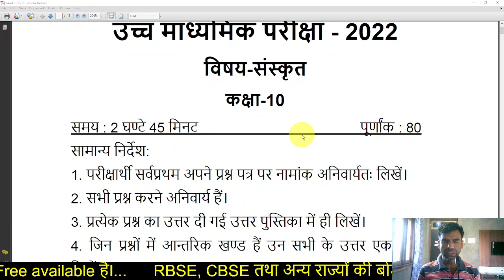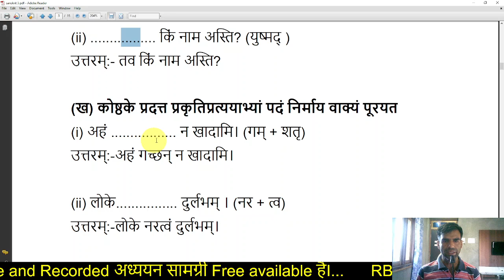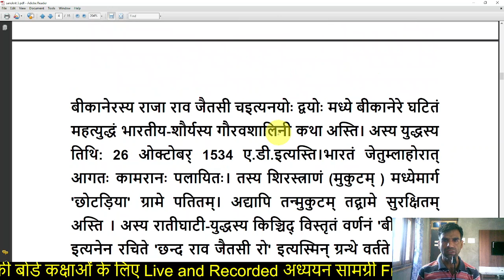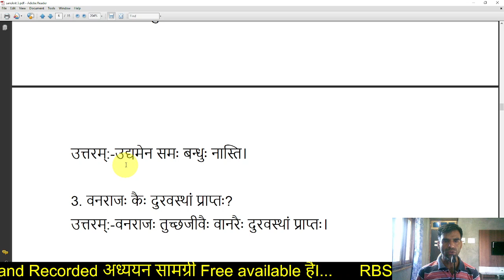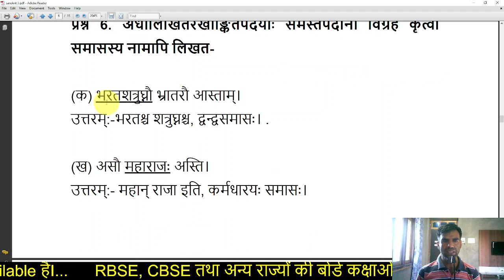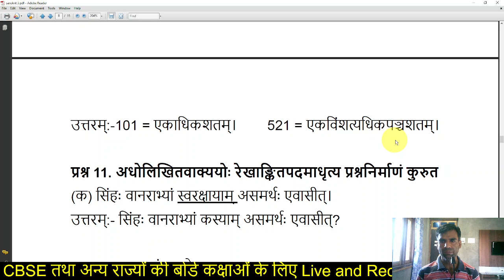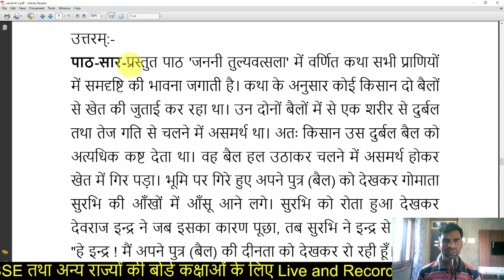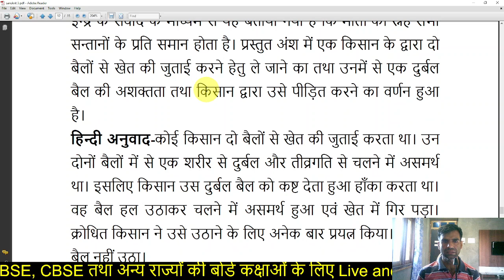10th Sanskrit paper 2022 | RBSE उच्च माध्यमिक परीक्षा - 2022 संस्कृत कक्षा-10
10th Sanskrit paper 2022 | RBSE उच्च माध्यमिक परीक्षा - 2022 संस्कृत कक्षा-10